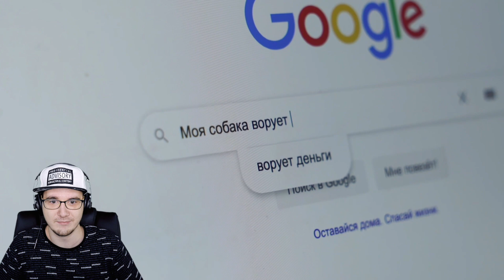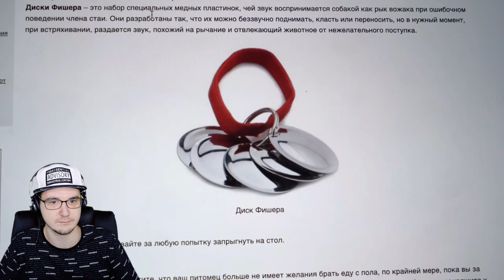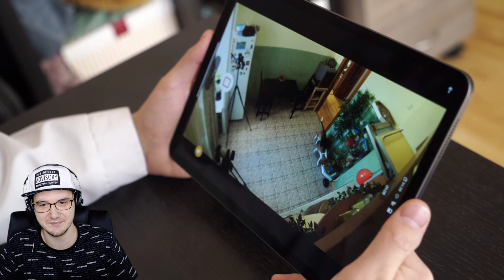МАМИКС ► ПУГАЮ СОБАКУ, ВО ВРЕМЯ ТОГО, КАК ОНА ВОРУЕТ ЕДУ СО СТОЛА! (Mamix) | Реакция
МАМИКС ► ПУГАЮ СОБАКУ, ВО ВРЕМЯ ТОГО, КАК ОНА ВОРУЕТ ЕДУ СО СТОЛА! (Mamix)